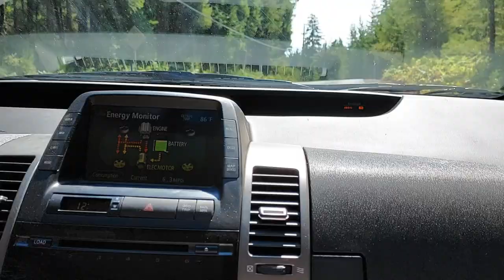Behind the Scenes Demolition Derby Bremerton Wa, Working on the derby cars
D-Derby, Demolition Derby

We had a great time at our daughters house for a few weeks,  Now we have moved more into the country to our sons house.

It's been fun watching him and our Grandson work on the derby cars
And the bonfires are always a good time.